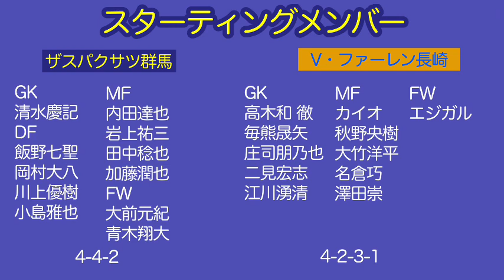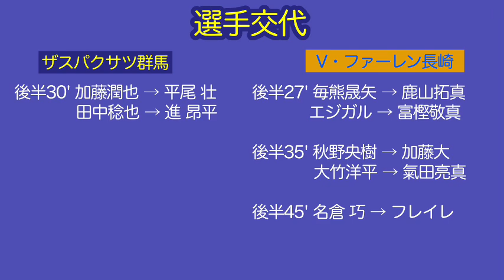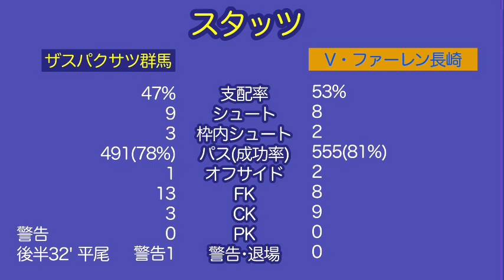【ザスパクサツ群馬】エジガル ジュニオの脅威…！ J2 第32節 V・ファーレン長崎 戦 振り返りトーク！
↓今後こちらのチャンネルをよろしくお願いいたします。

ザスパクサツ群馬、Jリーグ等についてもこちらにアップしていくことが増えると思いますので引き続きよろしくお願いいたします。

改めまして、ショウヘイとユウノスケの2人組で醤油といいます。Jリーグ好きな自称バンドマンの2人でJリーグについて配信しています。
まだまだ新参ファンなので、いろいろ教えていただけたら嬉しいです。

間違っている情報がありましたらコメントでご指摘いただけると嬉しいです。よろしくお願いします。

サッカー試合感想など書いてます。

栃木SC
柏レイソル
FC東京
横浜FC
YSCC横浜
湘南ベルマーレ
SC相模原

藤枝MYFC
FC岐阜

愛媛FC
FC今治

サガン鳥栖
FC琉球